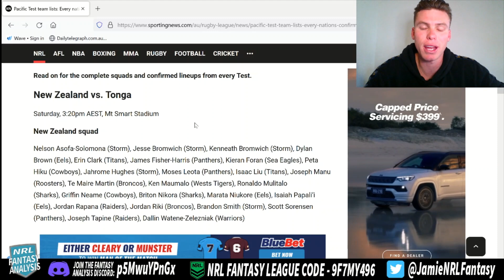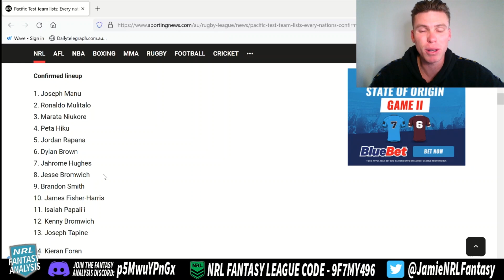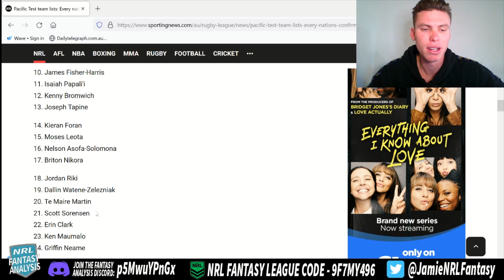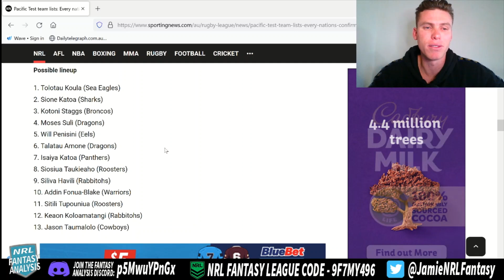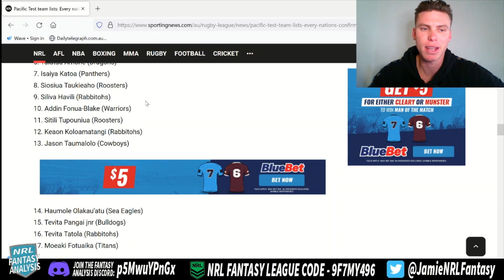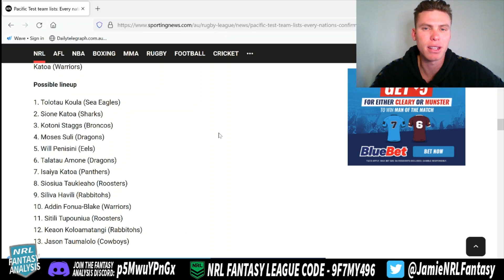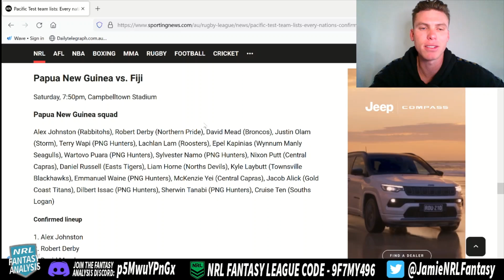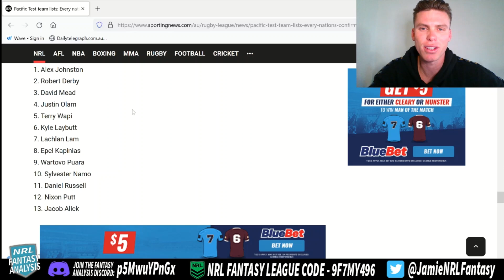Pacific Tests - International Round Teams Analysis!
I go through all the team lists for the weekend match-ups!